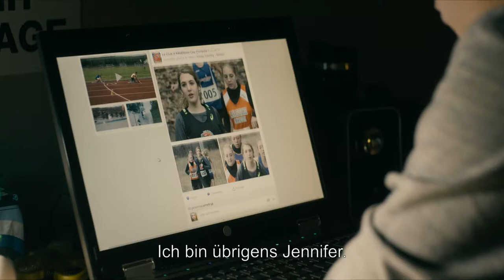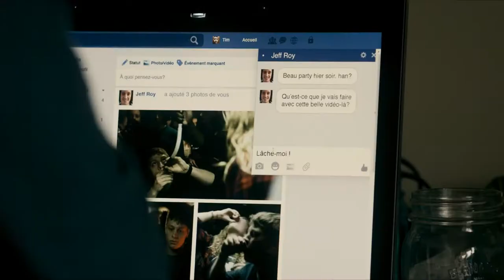1:54 - Trailer 1 - Französisch - UT Deutsch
1:54:
Der 16-jährige Tim ist ein junger, schüchterner Mann mit einem außerordentlichen athletischen Naturtalent. Doch der damit einhergehende Druck treibt ihn an die Grenzen des Menschlichen, von denen es kein Zurück mehr gibt.

Regie: Yan England

Cast: Antoine-Olivier Pilon, Sophie Nélisse, David Boutin

154_TLR_F_QFC-DE_51_2K_20171023_DCS_OV_2k.mp4